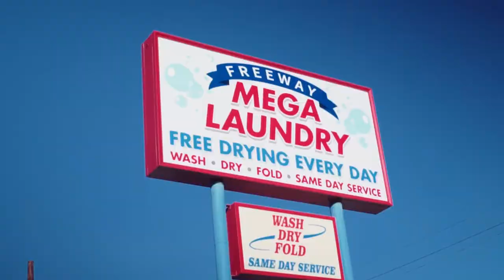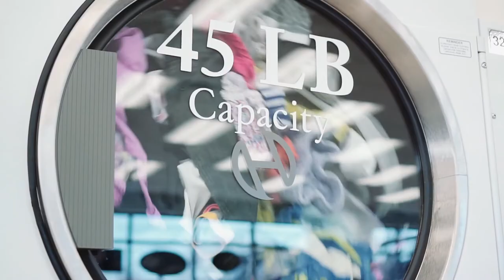Freeway Laundry & Dry Cleaning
Video made for all the Freeway Laundromats in Rhode Island. This was used as a web for advertising their equipment and spaces.

Featuring - Jorge Luis Orellana

Deft tutorials are uploaded every Thursday. Learn tips and tricks in Adobe Premiere, After Effects, or anything in film making!

Deft Film is a digital media company based in Providence, Rhode Island.

We are always checking for you feedback and we greatly appreciate it.

We started a podcast where Xander, Robert, and Jozef speak about what it’s like being young business owners. Listen to them as they invite you into their minds every *monday*

Video is property of Deft Film.